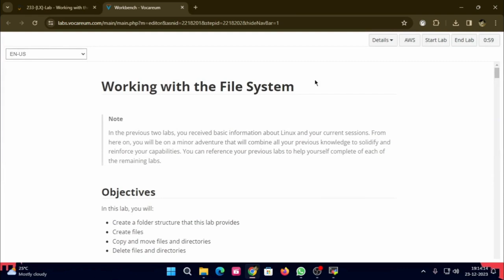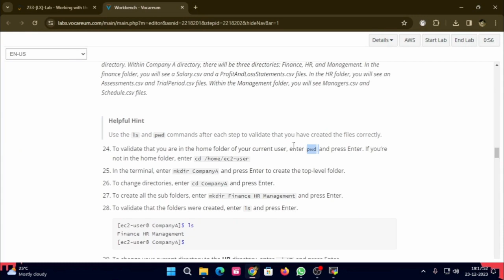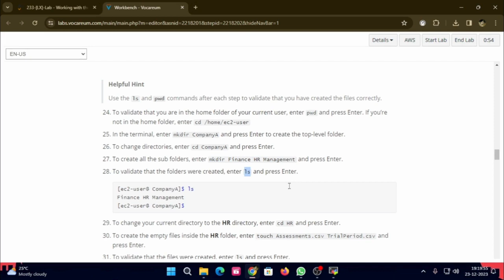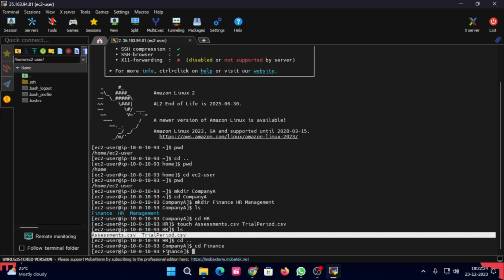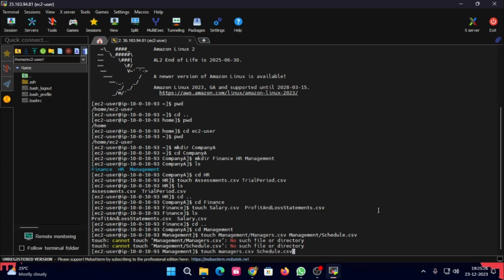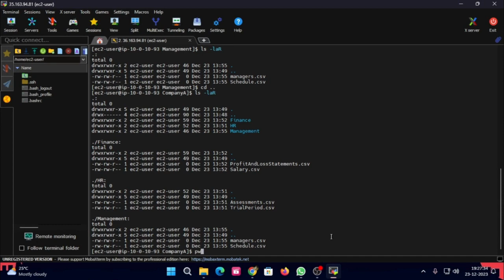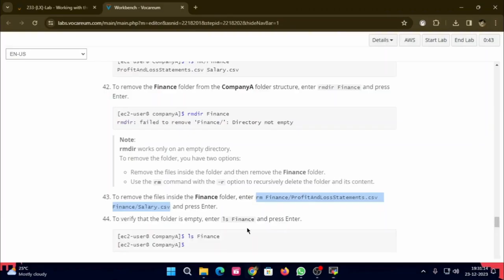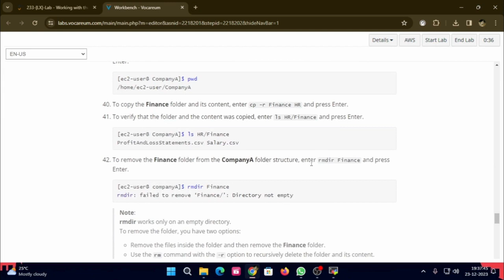233-[LX]-Lab - Working with the File System - AWS Cloud Practitioner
Dive into the fundamentals of Linux file handling with this hands-on lab tutorial! Learn to build an organized folder structure, create files, copy, move, and efficiently delete them. Perfect for beginners or anyone looking to boost their Linux skills. Join the session now and empower your file management expertise! 💡💻